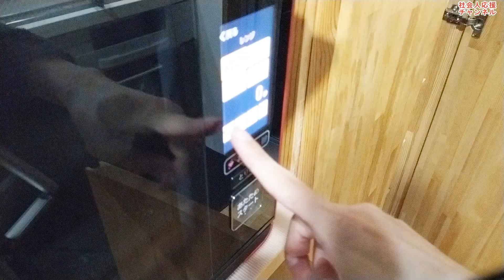電子レンジでカレー作ったら15分でできた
電子レンジだけでできるカレー。
バリ楽やん。
鍋つかわんでええやん。
洗い物減るやん。

いや、洗い物の数はいっしょや。

レンジで作ることにより、時短になります。
15分です。
15分でカレーができるのです！

是非、きのこカレーを。
えりんぎしか入ってませんが、きのこカレーです。
言ったもん勝ちです。

ちょっと水分少なかったな。
明日は夏野菜カレーにするか。